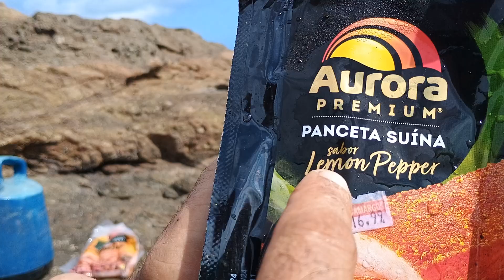Apareceu na ilha do cemitério 🪦 maldito/ Largados vlogs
vivendo um sonho visitando todas as praias do Brasil

Ryan Lokon vlogs

ilha do cemitério 🪦🪦
Amaralina Salvador BA

tudo que vc for fazer coloca Deus em primeiro lugar 🙏🙏🙏🙏